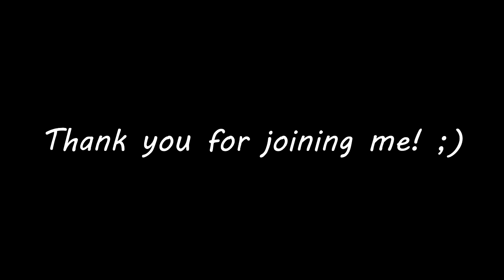Bioshock Infinite(Part 13) - Elizabeth KILLS!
Hello there, this is the thirteenth part of my Bioshock Infinite playthrough. We clash with the Vox Populi and show them who's the boss haha.
Thank you so much for joining me, I hope I didn't bore you too hard. And if you enjoyed, maybe come back for more?